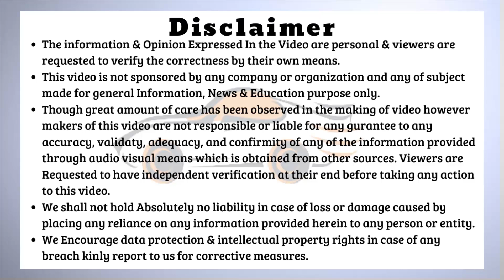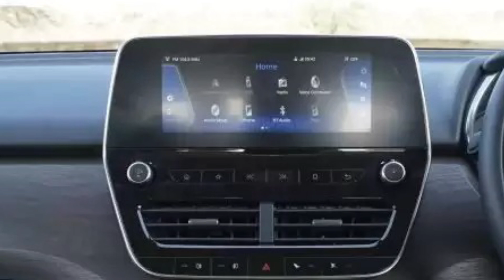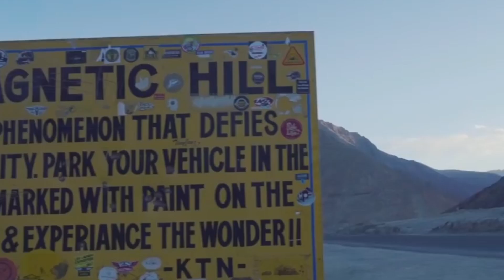Upcoming Next Generation Tata Harrier 2020,New Features & specifications